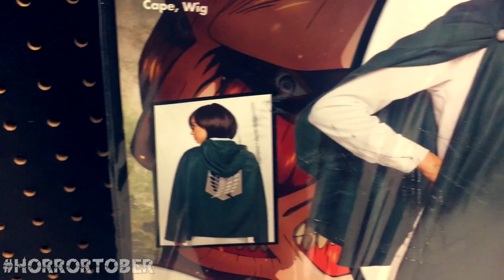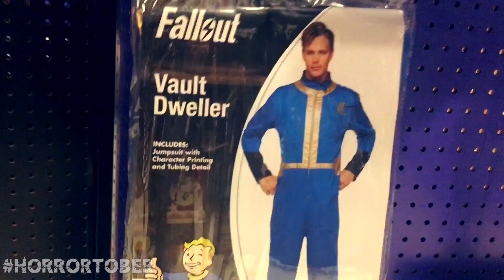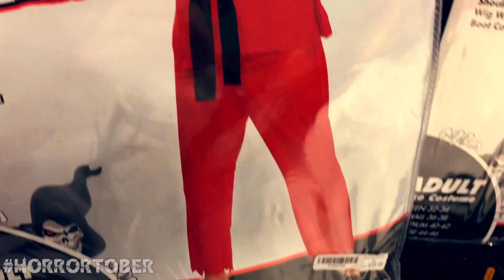Our Favorite Halloween Memories! // Getting in the Spirit with a Special Guest!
Join Ronin24/7 and get your own Ronin Avatar and earn XP for doing real life awesome stuff

Look at cool geek pictures on Instagram @R24Media